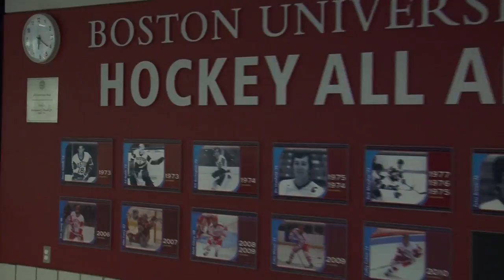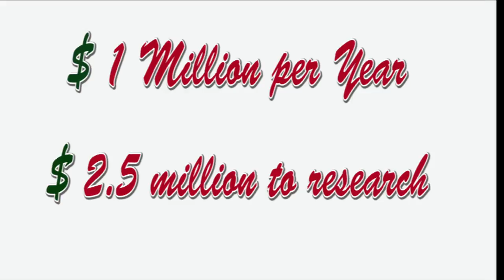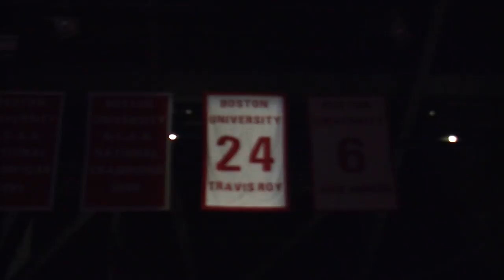Travis Roy Day in Boston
Mayor Marty Walsh named Oct. 20 'Travis Roy Day' in Boston at a special ceremony on Tuesday, the 20th anniversary of Roy becoming a quadriplegic during his first game playing hockey for BU.